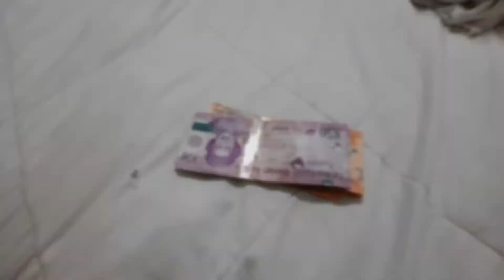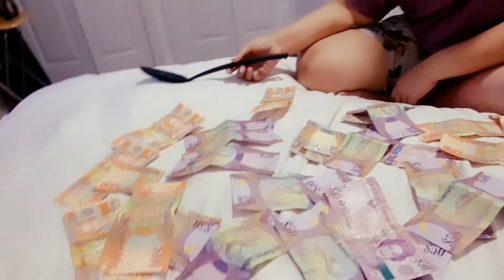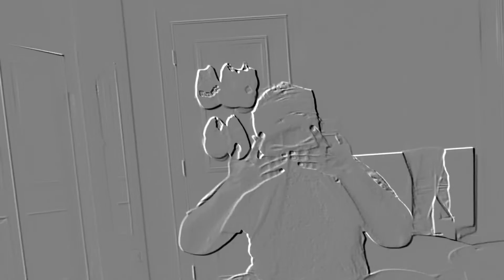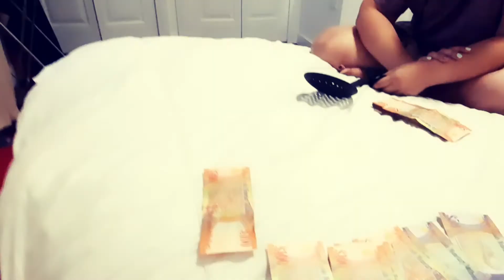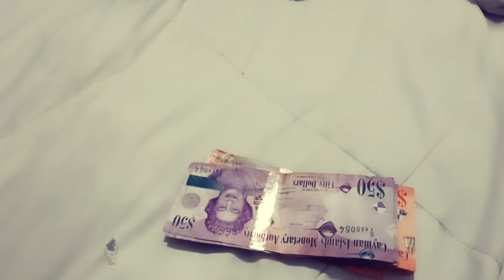Sandok Pera Challenge|Cayman Islands